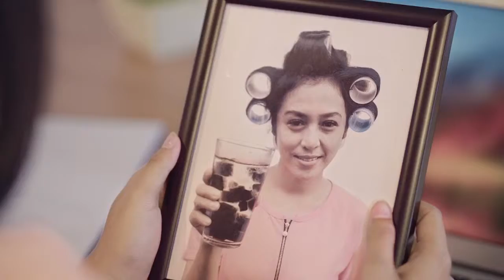Cap Panda - Kangen Ibu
Client : PT Morinaga Kino Indonesia
Director : Franklin Darmadi
Studio : Pickme Studio
Audiomix : Yogo Yuwono
Years : 2019